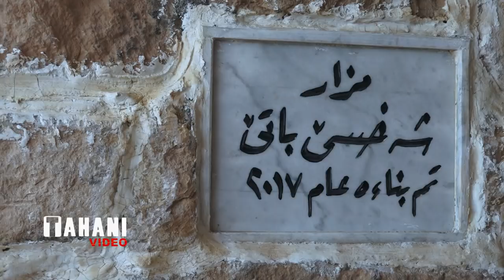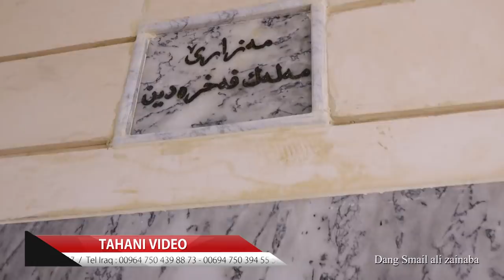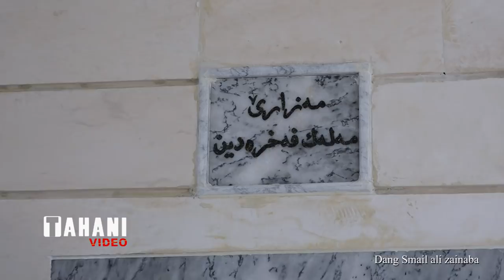Nujen krna mazare Malik faxerdin l gonde xorza 11 11 2017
إعادة بناء و تنصيب هليل قبة ملك فخرالدين في قرية خورزا 11/11/2017  من قبل خلف عبو سلو  .تصوير و انتاج تهاني فيديو العراق